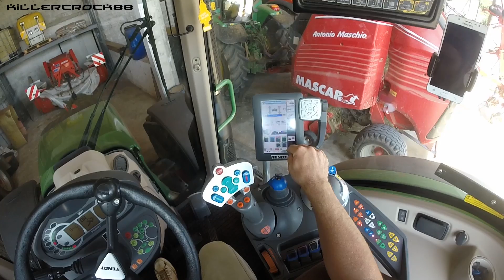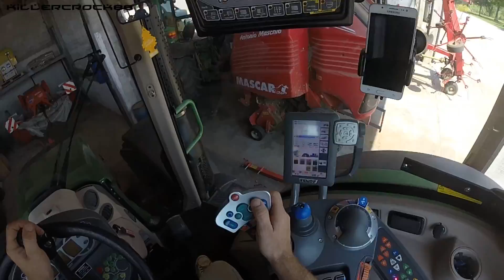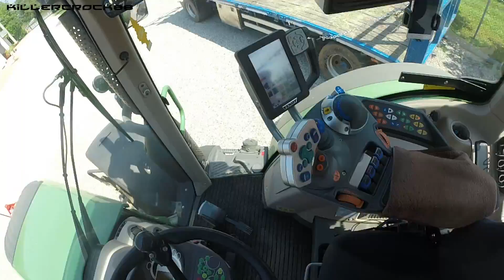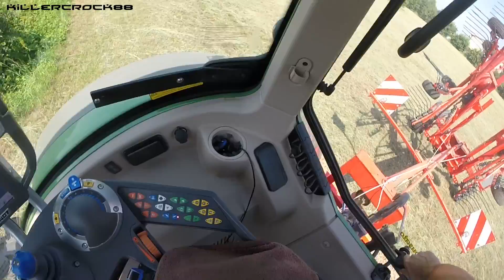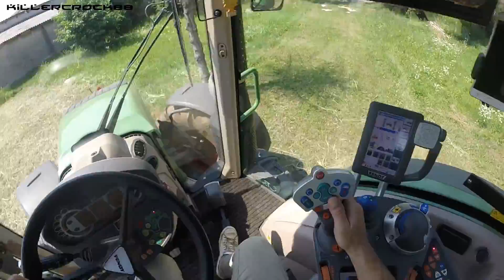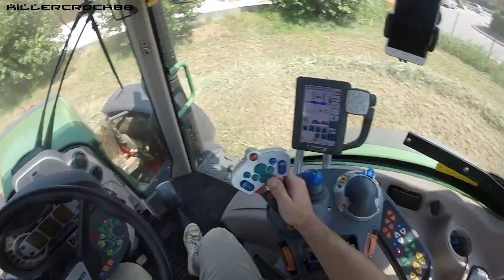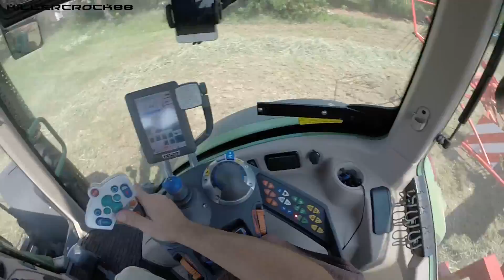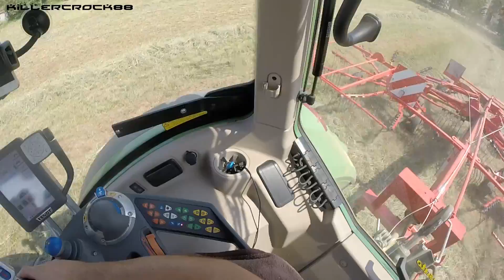Cab View | Fendt 516 Vario + KUHN 7301 | Raking Hay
Buongiorno!!!
Eccoci in un altro video della categoria “Cab View” una tipologia di video che sta riscontrando parecchio successo, grazie ai vostri feedback molto positivi, mi sto impegnando per farvi emozionare sempre di più!
Tanto apprezzata è anche la fienagione e a tal proposito, a grande richiesta, oggi vi porto la ranghinatura del fieno! In questo video vedremo un Fendt 516 Vario con un ranghinatore KUHN da 7 metri di lavoro; Aggancio attrezzo, percorso e lavoro in campo, tutto questo visto dalla prospettiva di chi esegue il lavoro!!!
Ho abbondato un po’ con la durata del video così che vi possiate gustare il tutto al meglio!!!
Non c’è altro da dire ragazzi, mettetevi comodi e godetevi quest’esperienza e tenetevi forte perché siamo appena agli inizi, prossimamente ne vedrete delle belle!
BUONA VISIONE!